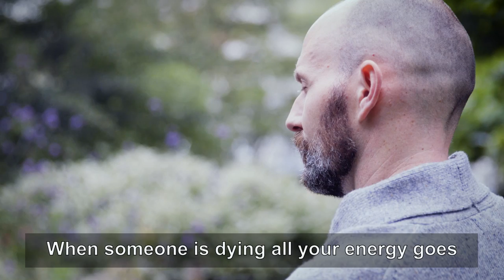Living with psoriasis –Lee’s story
Our colleague Lee, talks about his life, and how Blue LED Light Therapy stopped his psoriasis from flaring up. With Philips BlueControl he got control over psoriasis, even in difficult times. Discover how you can challenge your psoriasis

Philips BlueControl is an EU CE-marked class IIa medical device (CE0344) for the treatment of mild to moderate plaque psoriasis (psoriasis vulgaris). The device is currently not available outside EU. Before altering or stopping any prescribed medication or using the device, patients should consult with their physicians and carefully read the instructions for use. July 2017